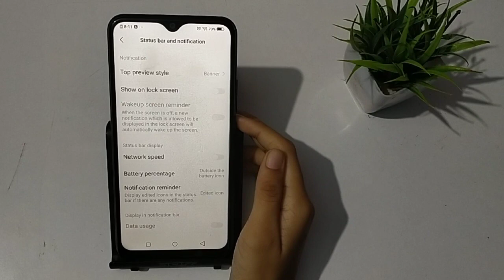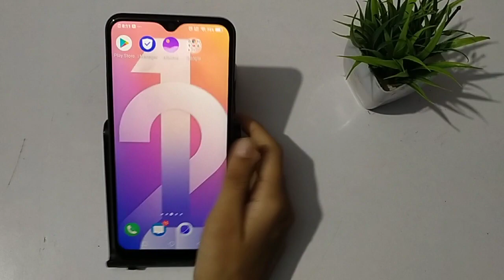How to show network speed percentage in vivo y12